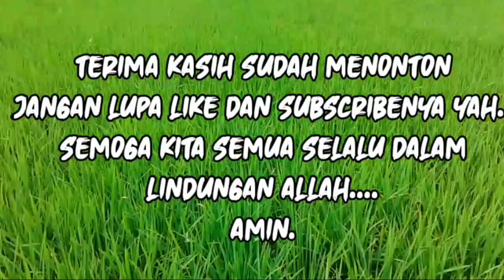MUKBANG SEBLAK LESEHAN LEVEL 10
Yang hobi kuliner seblak ayo merapat buka dr jam 3 sore sampai malam,lokasi di depan SMP PGRI Curug.